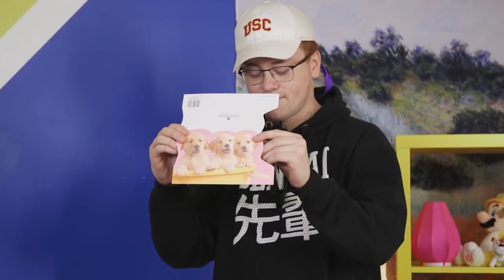RedVacktor Host Reel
It may be too late for E3 but here is a Host Reel I put together! I love this stuff so if yall could help me out and RT this to spread the word that be great :D